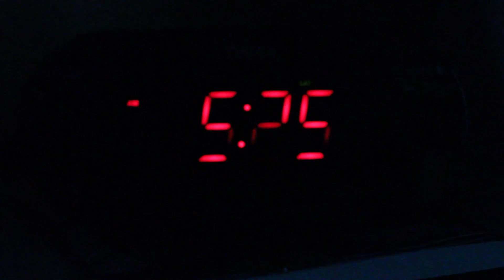HOW TO: Be A Tumblr Girl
Just a little how to on how to be an accurate tumblr girl. Not a starbucks/sweater/dip dyed hair/white girl tumblr girl. No. This tumblr girl has no social life so it's much better.

MY INSTASHIZ: itsmehannahm
I GOT A TWITTER! @AyItsMeHannahM
THUMBS UP
FAVORITE
SELL YOUR SOUL TO SATAN
NO DON'T DO THAT
But comment "gummies" if you're reading this